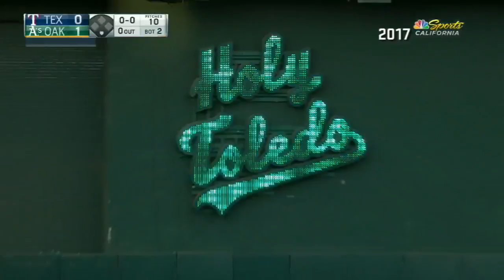Khris Davis' home runs from 2016 and 2017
Check out Athletics outfielder Khris Davis' back-to-back 40-plus home run seasons in 2016 and 2017